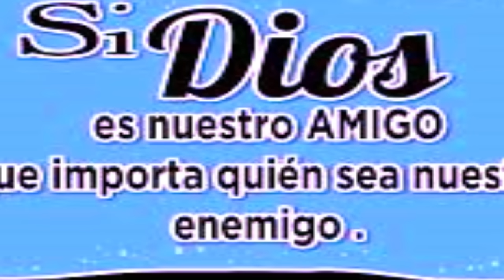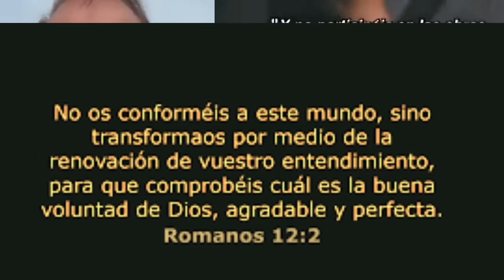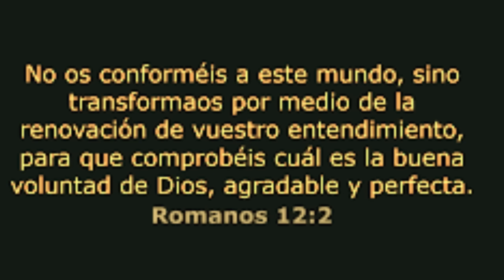URGENTE ¡HOY! Estas Iglesias son Unas Atrevidas Hicieron lo Impensable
Iglesia Internacional : todo cristiano que se considera hijo legitimo de DIOS no puede practicar las fiestas paganas de la oscuridad ¡CUIDADO IGLESIA! CRISTO VIENE EN BREVE